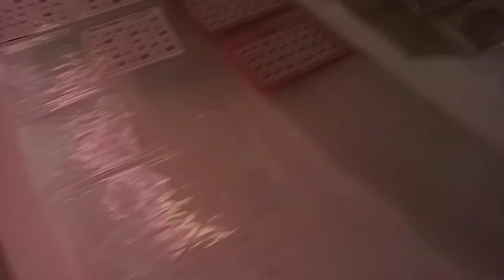I have to hide Manerabu ☺️tseringchoedon